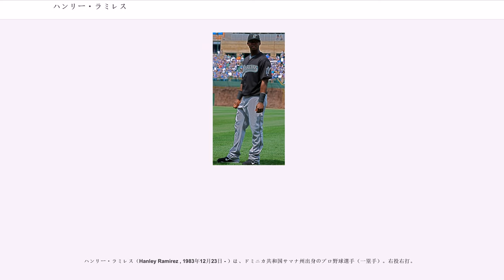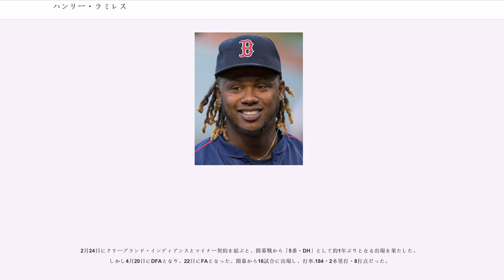ハンリー・ラミレス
ハンリー・ラミレス（Hanley Ramírez , 1983年12月23日 - ）は、ドミニカ共和国サマナ州出身のプロ野球選手（一塁手）。右投右打。

愛称は、ハン・ラム/Han-Ram、エル・ニーニョ/El Nino（少年の意）のほか、ドジャース以降は背番号に因んでエル・トレーセ/El Trece（13の意）の名で親しまれている。

4歳で野球を始める。本人によると、少年時代は「野球のことばかり考えている子供だったよ。毎日、学校に行って、昼12時になるのをずっと待っていた。12時になったら授業が終わり、フィールドに行って野球ができるんだ（笑）。それだけが楽しみだったんだ」という。2000年の高校卒業時、当初は大学へ進学して医学を学ぼうと考えていた。

7月2日にボストン・レッドソックスと契約した。

はA-級とルーキー級ガルフ・コーストリーグ・レッドソックスでプレー。A-級ローウェルでは22試合に出場して打率.371・1本塁打・19打点・4盗塁の成績を残した。

はA級でプレーし、111試合に出場して打率.275・8本塁打・50打点・36盗塁の成績を残した。

はA+級サラソタ・レッドソックスとルーキー級ガルフ・コーストリーグ・レッドソックスでプレー。A+級サラソタでは62試合に出場し、打率.310・1本塁打・24打点・12盗塁の成績を残した。8月にAA級ポートランド・シードッグスへ昇格。32試合に出場し、打率.310・5本塁打・15打点・12盗塁と、好調をキープした。シーズン終了後、ベースボール・アメリカ誌による有望株ランキングにおいて、ラミレスはレッドソックス内のNo.1に2年連続で選出された。11月20日にレッドソックスとメジャー契約を結び、40人枠入りした。

3月3日にレッドソックスと1年契約に合意。3月18日にAA級ポートランドへ異動した。AA級ポートランドでは前述の有望株ランキングで7位に選出された、同じ遊撃手のダスティン・ペドロイアが所属していたが、ペドロイアが二塁手へ転向した。122試合に出場し、打率.271・6本塁打・52打点・26盗塁だった。9月19日にメジャーへ昇格し、翌9月20日のタンパベイ・デビルレイズ戦でメジャーデビュー。13点リードの7回裏からエドガー・レンテリアに代わり遊撃の守備に就いた。直後の8回表にメジャー初打席を迎えたが、三振に終わった。この年は2試合の出場にとどまり、2打数無安打2三振に終わった。シーズン終了後、緊縮財政のフロリダ・マーリンズがトレードによる主力の放出を敢行。その中で、若き先発投手ジョシュ・ベケットの獲得を目指すレッドソックスもマーリンズにトレードを打診した。マーリンズは交換相手にラミレスを要求。ラミレスは確かに期待の若手ではあるが、マイナー時代にトレーナーを罵るなど精神面の未熟さから何度かトラブルを起こしており、また遊撃手の経験もあるペドロイアがマイナーで順調に育っていたことから、レッドソックスは放出を決断する。

2005年11月24日にジョシュ・ベケット、マイク・ローウェル、ギレルモ・モタとのトレードで、アニバル・サンチェス、、と共にマーリンズへ移籍した。

2月23日にマーリンズと32万7000ドルの1年契約に合意。マーリンズは前述の通り主力を大量放出し、正遊撃手のアレックス・ゴンザレスが前年オフに移籍したため、遊撃手の定位置を勝ち取って開幕を迎えた。開幕戦から1番・遊撃に定着し、4月・5月と2か月連続で月間打率.300・出塁率.370を超える活躍で、足を生かして得点や盗塁を稼いだ。6月こそ月間打率.190と低迷したが、7月以降は14本塁打を放ち、9月にはメジャー最多の43安打を記録するなど復調。この年、ラミレスは最終的に185安打（リーグ10位）・46二塁打（同7位）・119得点（同5位）・51盗塁（同3位）という成績を残した。このうち安打・得点・二塁打は球団新人記録を更新するものだった。オフの11月13日にはナショナルリーグの新人王に選出された。その後は母国ドミニカ共和国で行われたウィンターリーグに参加し、ティグレス・デル・リセイに加入したが、12...